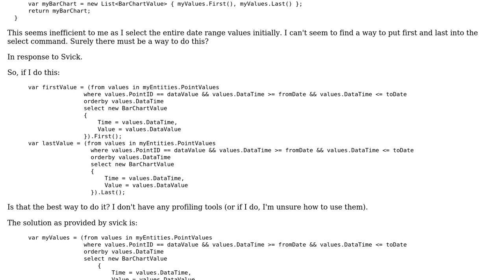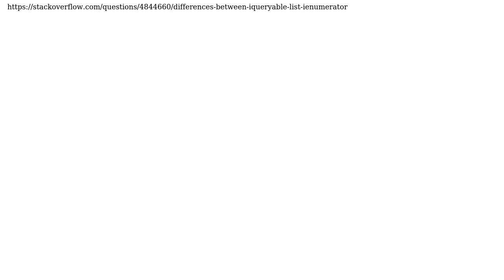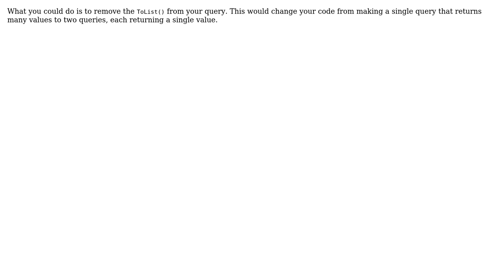Code Review: Using Linq to select the first and last values (2 Solutions!!)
Code Review: Using Linq to select the first and last values

With thanks & praise to God, and with thanks to the many people who have made this project possible! | Content (except music & images) licensed under CC BY-SA | Music | Images & others | With thanks to user svick user Peter Kiss user Family and the Stack Exchange Network Trademarks are property of their respective owners. You are responsible for your own actions.